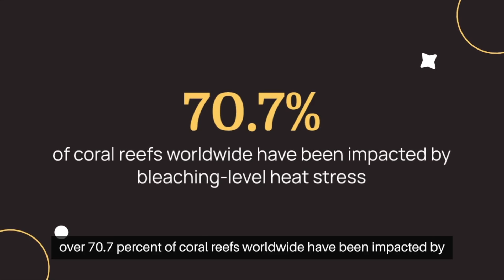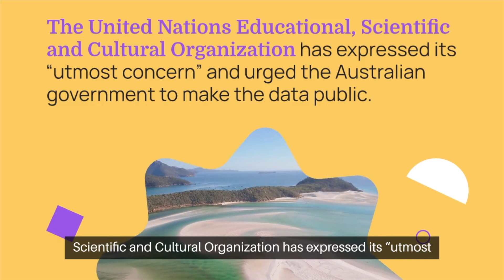Catastrophic Bleaching: 97% of Coral at Australian Island Destroyed! |Current Affairs 2024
The worst mass coral bleaching event in the world's biggest reef system has wiped out at least 97 percent of the coral at Australia's Lizard Island in just three months, according to a recent drone analysis.

Located in the north of the Great Barrier Reef, Lizard Island has become a critical site for studying the effects of rising sea temperatures. Scientists from various institutions used high-resolution drone images taken before and after the bleaching event, between March and June this year, to estimate the extent of the damage. This study highlights the urgent need for climate action to protect our fragile marine ecosystems.